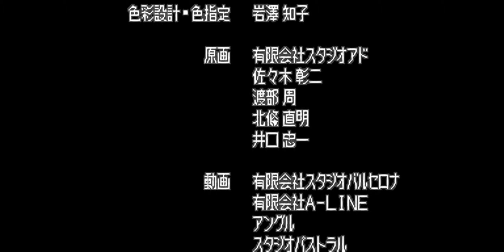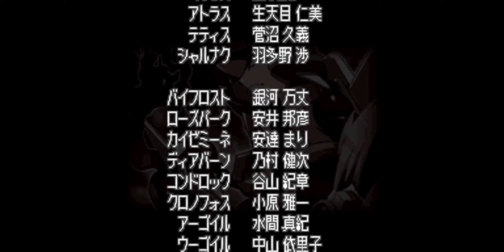[TAS] DS Mega Man ZX Advent "100%" by hellagels & red-crowned-crane in 1:33:22.76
Mega Man ZX Advent is the second game in the Mega Man ZX series. What's so different between the classic series and ZX Advent? First, you get to choose between a male (Grey) and a female (Ashe) character. Then, instead of stealing weapons from the bosses, the player steals the boss itself! Instead of switching between weapons, the player switches between forms using the Biometal Model A. Finally, the player has less freedom to pick the stages of his choice.
In this run, hellagels and red-crowned-crane collect all secret disks, life ups, BM upgrades and sub tanks, achieving a 100% completion rate.